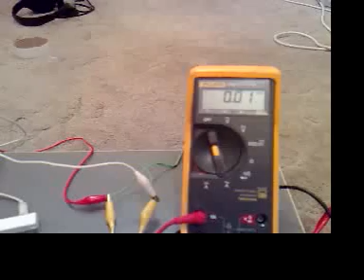Pulse Motor (10 Led's Lit) 033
Lighting 10 Led's from the secondary Coil & 1 from an external generating coil